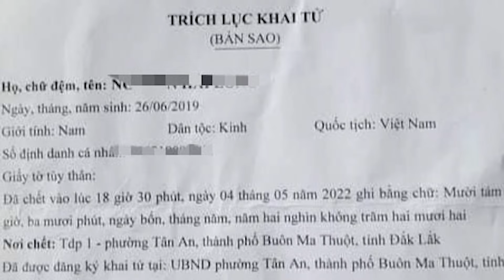Phạt 15 triệu đồng với người mẹ khai tử cho con còn sống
Bà P. khai con trai mình bị viêm phổi nặng và đã tử vong tại nhà lúc 18h30 tối 4-5. Bà này nói vì bị chồng cũ quậy nên mới nghĩ ra cách làm giấy chứng tử cho con.